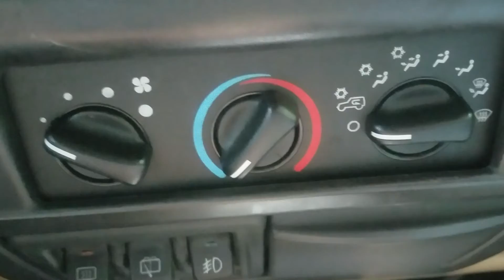Jeep heat - heater control issue.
A terrible video of me diagnosing jeep heat control issue.  Is it the panel or something deeper?

jeep heat
jeep heat